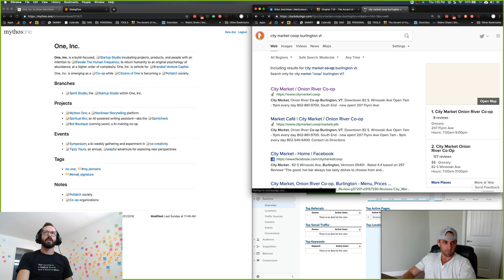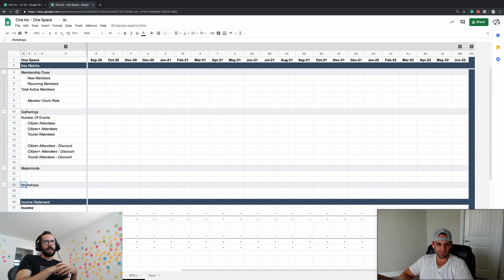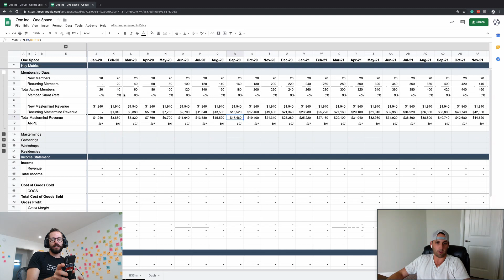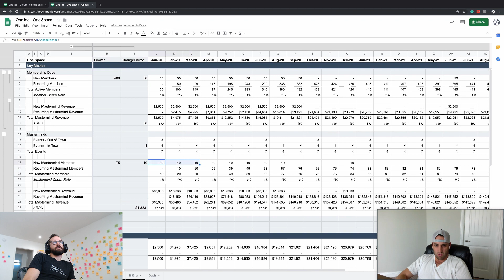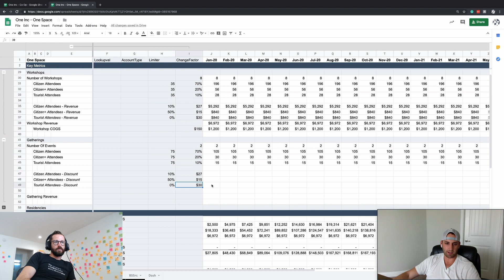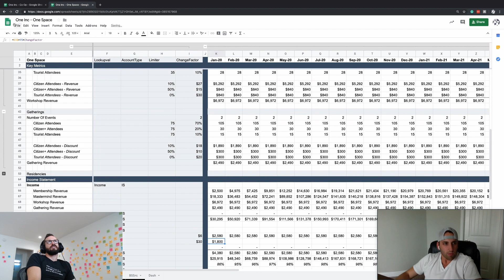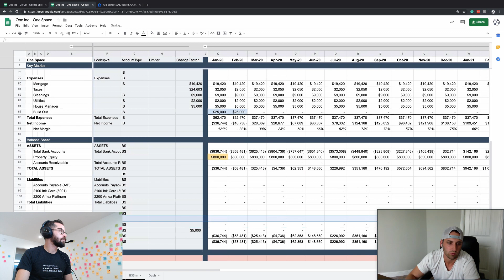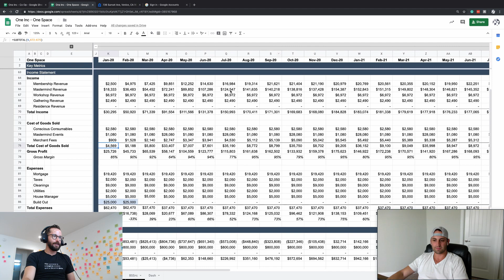One Space Financial Modeling With Jeff Abrams